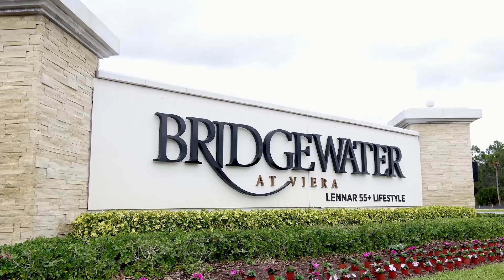Bridgewater at Viera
Расположенный в тихом городе Мельбурн, штат Флорида, Бриджуотер представляет собой активное взрослое сообщество для жителей старше 55 лет. Предлагая живописную красоту и удобства, которые обслуживают социальный и активный образ жизни. Этот закрытый комплекс с сверкающими озерами площадью более 125 акров предлагает впечатляющие удобства, такие как клуб, курортный бассейн, фитнес-центр и многое другое. Бриджуотер находится всего в нескольких минутах от автомагистрали I-95 и окружен местными пляжами и достопримечательностями, в том числе зоопарком Бревард и загородным клубом Сантри.